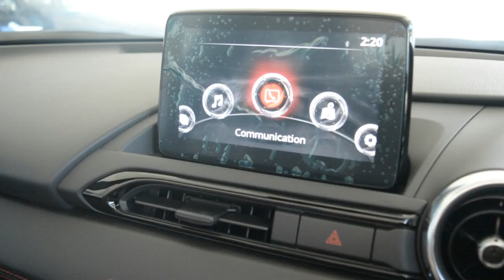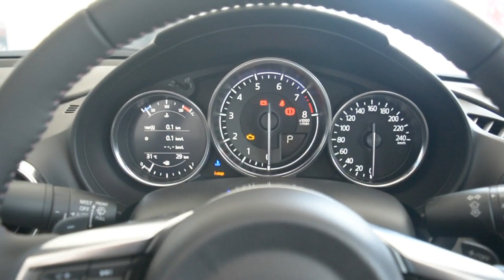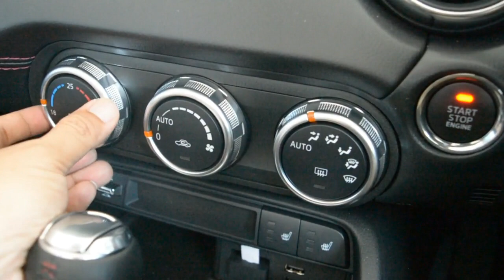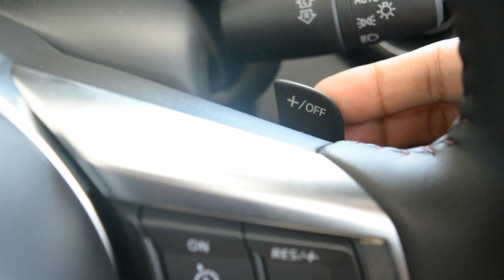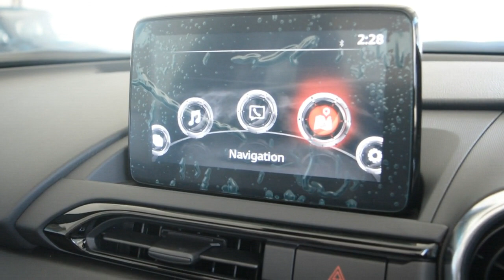Dealer Mazda Kumala Makassar Memperkenalkan Mazda MX-5 RF Terbaru. Hubungi, WA 085255005335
Untuk pertamakalinya Mazda MX-5 RF mengaspal di Makassar. Mobil kelas Roadster ini akan menjadi perhatian di jalan-jalan kota Makassar. Tonton video ini untuk mengenal lebih dekat Mazda MX-5. Dan untuk pemesanan hubungi WAWA di No. WA 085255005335